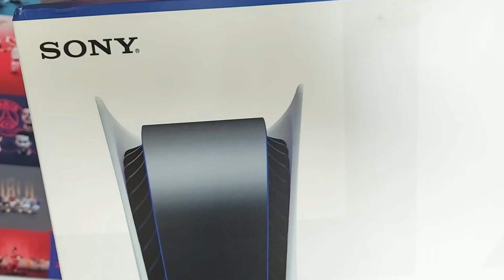HISTÓRICA humillación a ALEMANlA | BALE: “Aquí SÍ me quieren” | COURTOIS ¿iba al BARÇA?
2) Comenta por qué te quieres ganar la consola.
¡Mucha suerte! El sorteo es internacional, y solo podrán participar quienes cumplan con todos los requisitos.